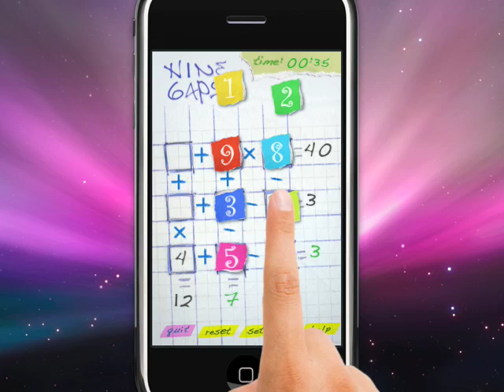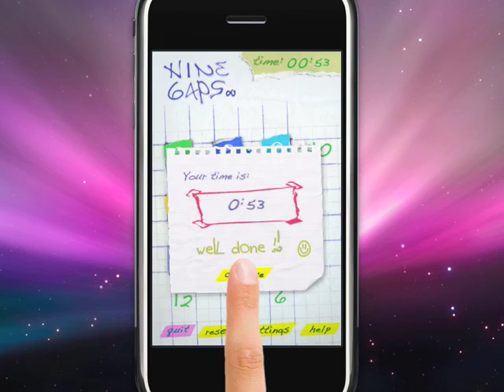NineGaps by Quadion - gameflow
It's just like sudoku, but different!
Nine Gaps is an addictive math puzzle game for iPhone / iPod Touch.
Use your wits to place numbers from 1 to 9 in the missing gaps, while matching the math operations presented in the puzzle.